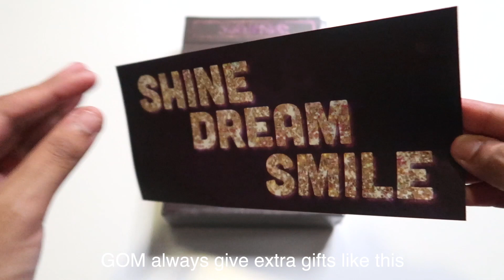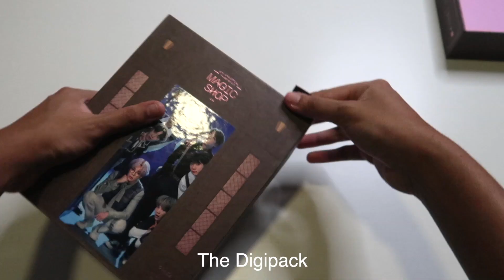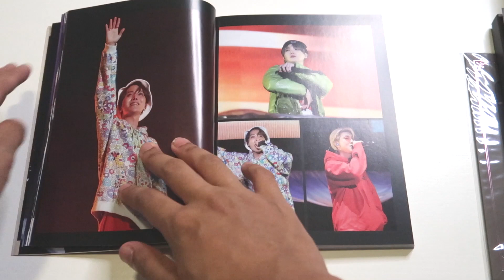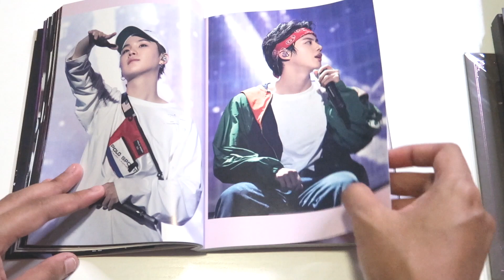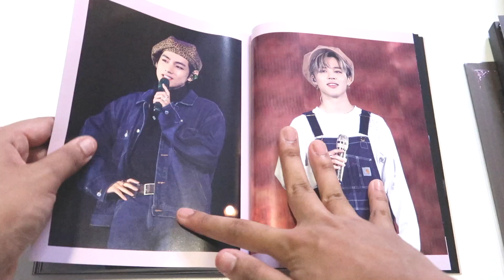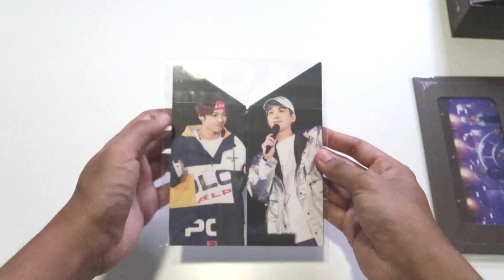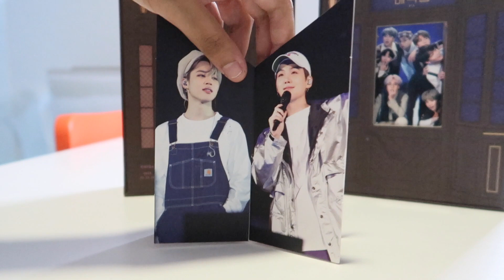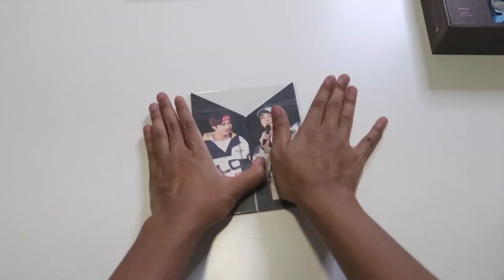Unboxing | BTS [방탄소년단]: BTS 5th Muster [Magic Shop] in Japan DVD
I've decided that I like soft house music...

:) Click on the 🛎 so you can get notified whenever I post a new video on my channel.

+Info+
Camera: Canon G7 Mark ii
Editing: Final Cut Pro X